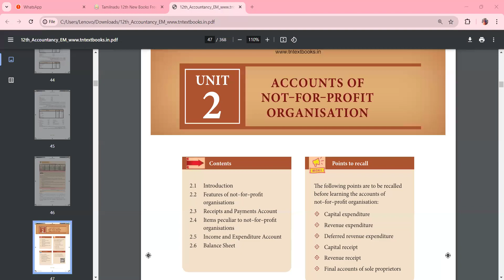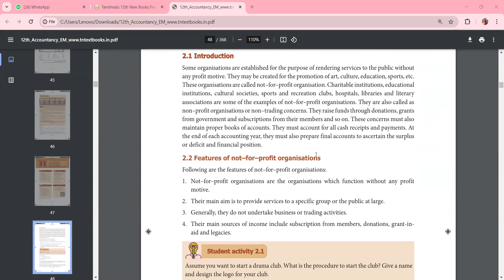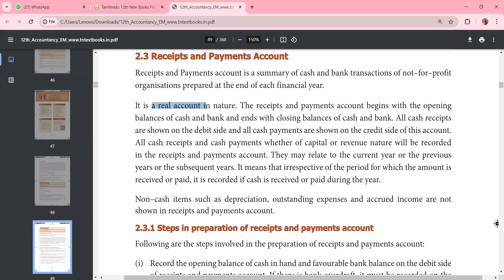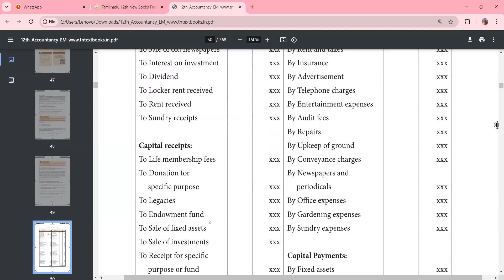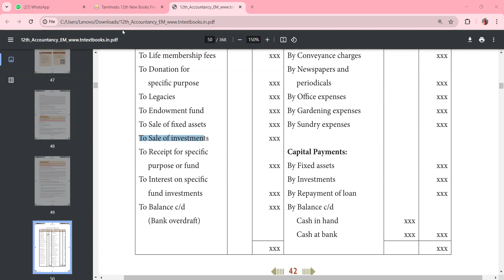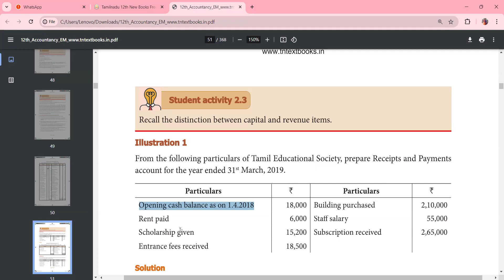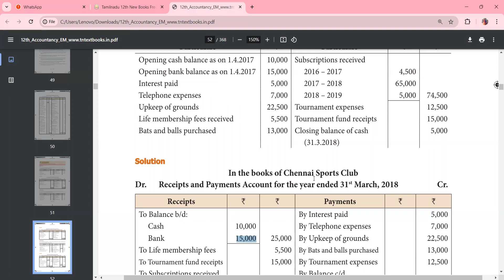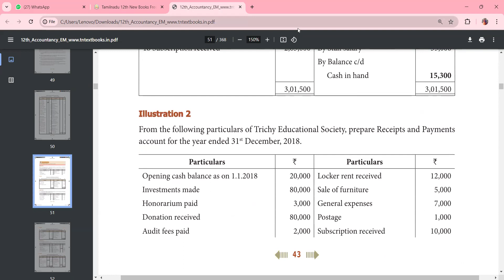12th chapter 2 Accountancy videos part 1